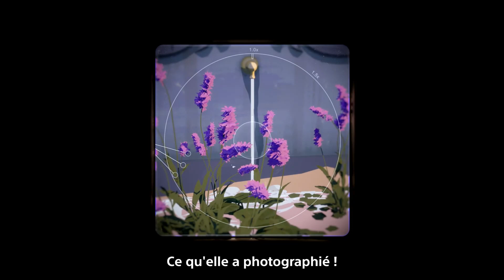SEASON - A letter to the future - Trailer de lancement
🎮 MA GAMING SPHERE 🎮

Perché sur les montagnes se loge un village à l’abri du changement des saisons. Personne ne l’a quitté depuis une génération. Personne, jusqu’à Estelle. Dans son monde, une saison représente un moment dans l’histoire, une ère. Cette saison va bientôt s’achever. Roulant sur son vélo vers l’inconnu, Estelle quitte sa maison pour aller saisir ce moment avant qu’il ne soit trop tard. Elle traverse un monde au carrefour de l’étrange et du connu, témoin de son crépuscule et de mystérieux changements.

Dans SEASON, explorez, enregistrez, faites des rencontres et percez le secret d’un monde étrange. Chaque outil d’enregistrement vous permet de capturer un aspect différent : les sons et la musique, l’art et l’architecture et les moments sur le point de changer la vie des personnages à jamais. Grâce à ces outils, vous découvrirez tous ces aspects et comprendrez la culture, l’histoire et l’environnement qui vous entourent. Ces quêtes vous conduiront à vous poser des questions importantes : quelle est cette saison ? Pourquoi prend-elle fin ? Et que se passera-t-il lors de la prochaine saison ?